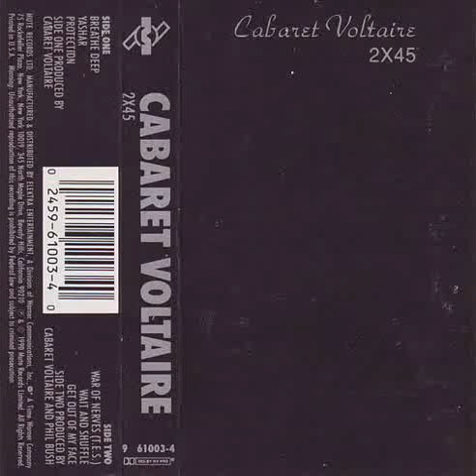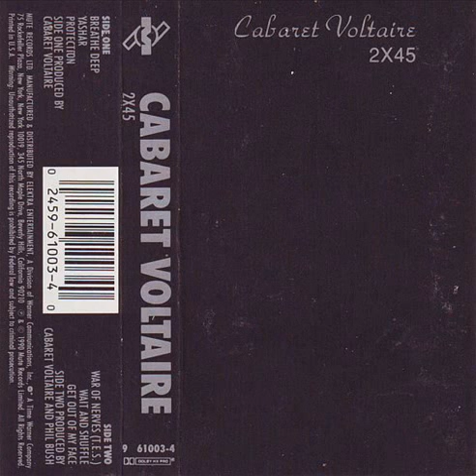Cabaret Voltaire - Yashar, 2X45 cassette version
Short story:
2x45=C90

Long story:
I had just finished making a 45min cassette version of a song called "Hey Hey Monika" by the Swedish artist "Nic and the Family" when my friend showed me " Cabaret Voltaire - Yashar, 2X45 version". Nice I thought to my self thinking that someone els also was making 2x45min cassette version songs. To my disappointment 2x45 was the name of the record and not referring to the length of the song. So I decided to made my own real 2x45 version of the song. Hope you enjoy it like I do.